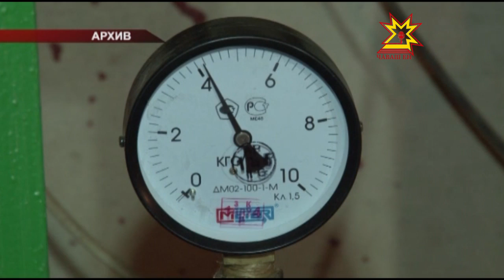Видеоконференция по отоплению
Отопительный сезон в регионах страны должен пройти в штатном режиме. Такую задачу перед губернаторами поставил председатель российского правительства. Сегодня Дмитрий Медведев провёл селекторное совещание. В нём принял участие и премьер — министр Чувашской Республики. Тему продолжит Дмитрий Ковалёв.